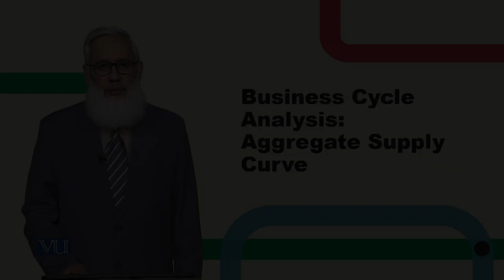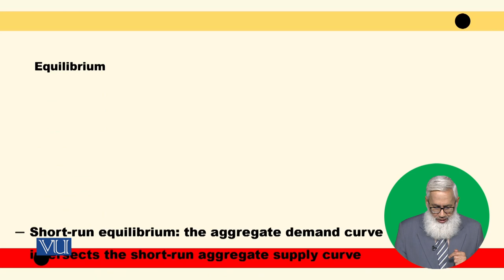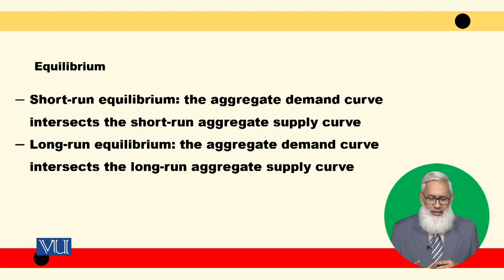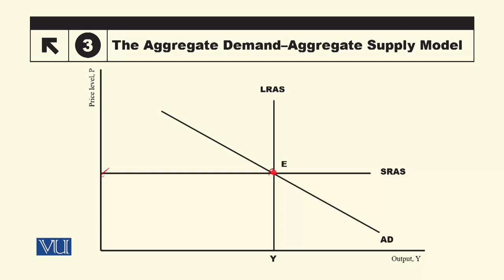Business Cycle Analysis | Macroeconomic Analysis | ECO616_Topic097